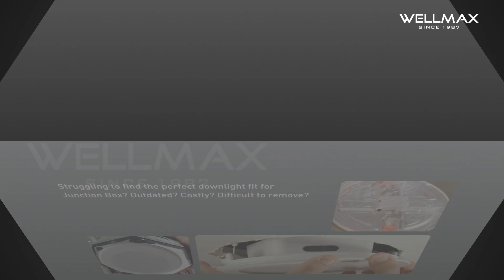STOP Overheating LED Bulbs and Downlights with COOLTech Advanced Protection!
Excessive operating temperatures of LEDs can reduce the lifespan of internal components. In response to this challenge, Wellmax developed COOLTech technology with advanced smart over-temperature protection for both LED A Bulbs and downlights. Our R&D team, in collaboration with IC chip manufacturers, created an automatic temperature monitoring system that ensures safe and efficient operation, even in high-temperature environments.

If you're struggling to find the perfect downlight fit for a Junction Box—perhaps dealing with outdated, costly, or difficult-to-remove solutions—COOLTech offers the ideal solution!

Whether you're facing challenging conditions in Asia, South America, Africa, or the Middle East, COOLTech is designed to boost product performance and longevity. Experience reliable lighting solutions that fit seamlessly into Junction Boxes and handle extreme heat with ease!

Ask for a quote now!

Timestamps:
00:05 - COOLTech Technology
00:10 - Best Suited Markets
00:20 - Over-Temperature Protection Technology
00:30 - The Perfect Fit for Junction Box

For the Spanish version of this video, please visit our Spanish channel